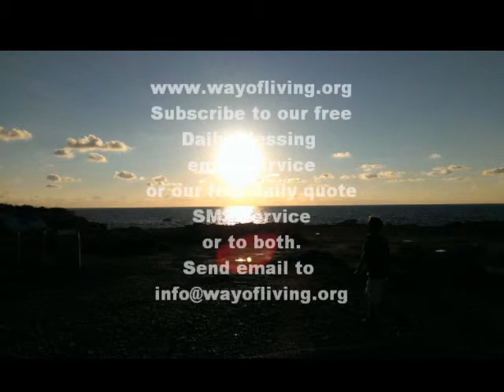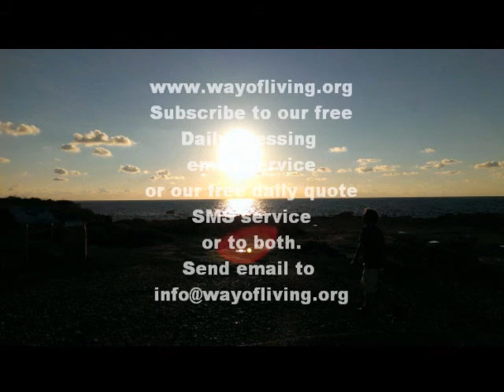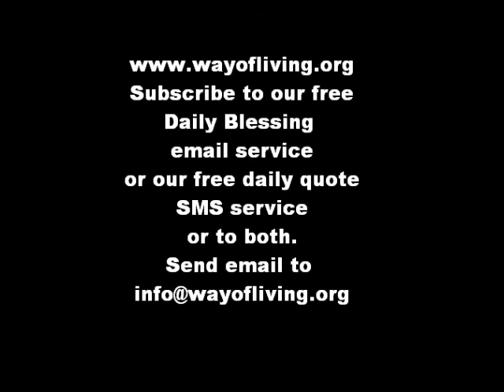Dun Gorg Dalli - Matthew 24: 37 -- 44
Matthew 24: 37 -- 44 *By the way I prepare for Christmas I give evidence whether I am celebrating 'something' or 'SOMEONE'. This Christmas I want to celebrate "JESUS"*
Dynamic down-to-Earth Biblical audio explanation of scripture given by Dun Gorg Dalli in Maltese.